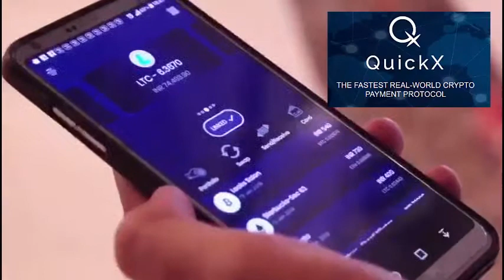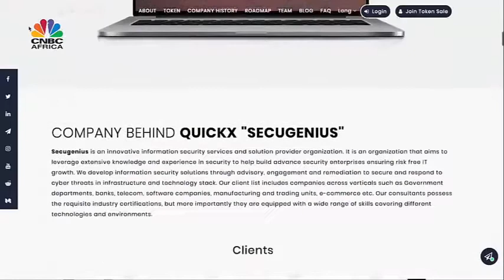QUICKX (live demo) MOST PROMISING (crypto wallet) ICO TOKENS AT THIS MOMENT - ROB BUSER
(brand new AI team builder software)

2 - iMarketsLive BESTE 3 VIDEOS - 2 KNOPPEN LANDINGS PAGINA NL

3 iMarketsLive MILJONAIRS VIDEO INFO - 1 VIDEO OPT-IN PAGINA NL

USA:

4 iMarketsLive MORE VIDEO INFO - OPT-IN PAGE USA 001

5 iMarketsLive MORE VIDEO INFO - OPT IN PAGE USA 002

Rob Buser
GO FOUNDERS - FAST START REGISTRATION

crypto wallet, mining watch, blockchain mobile